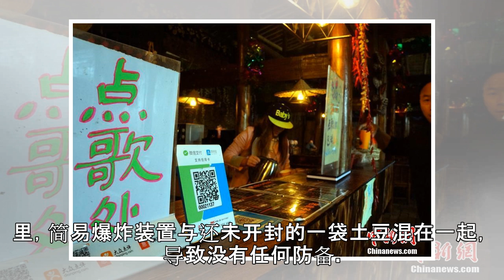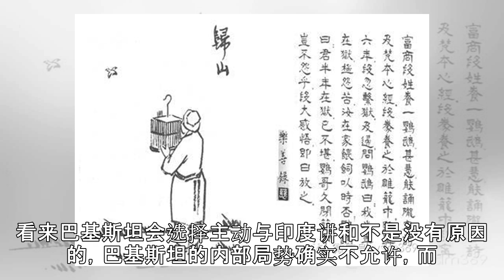原创 巴撕下印“遮羞布”，随后就遭遇恐袭，一声巨响后数十人倒地不起